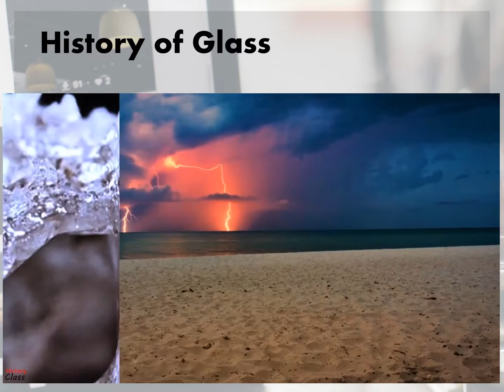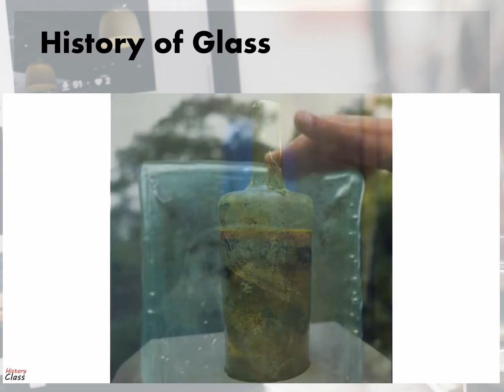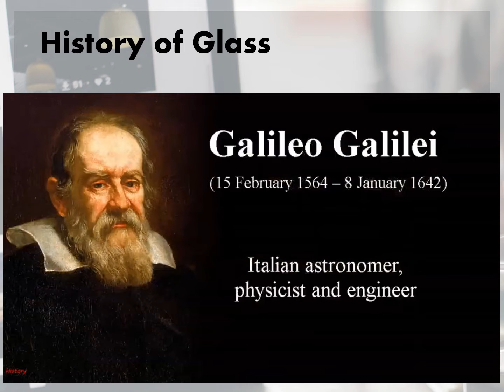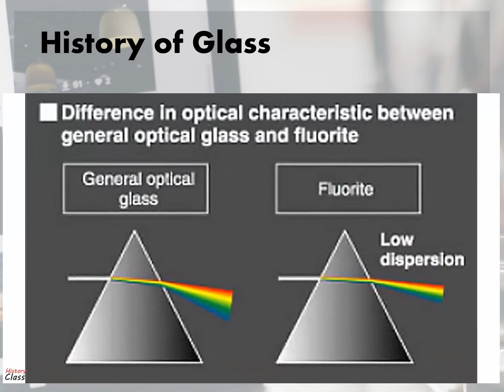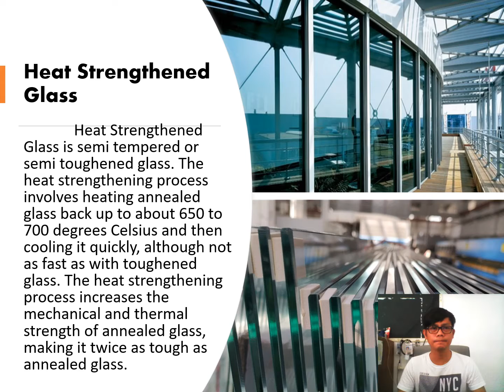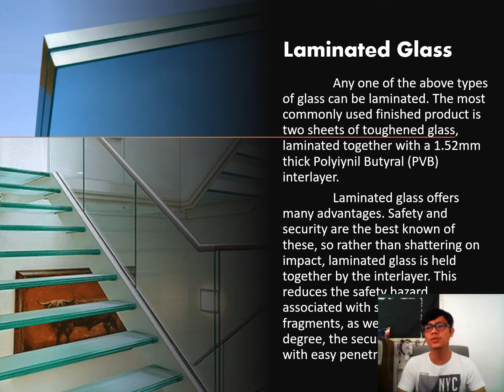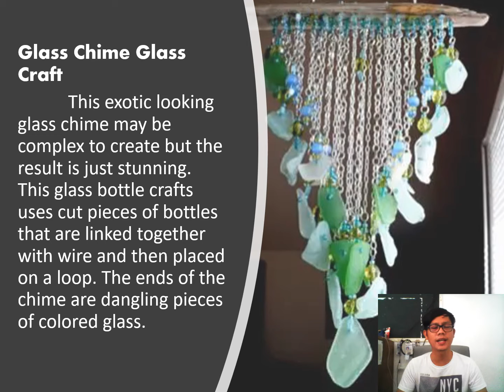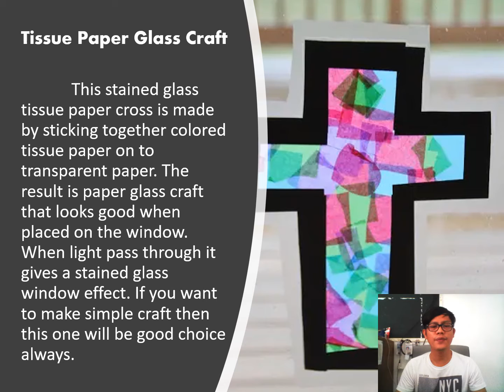GLASS CRAFT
Video Report intended for
HOME INDUSTRIES